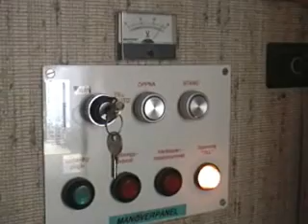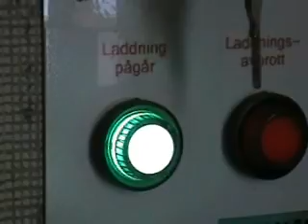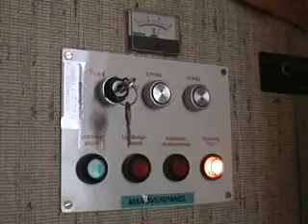Norra Almsjöns Kraftverk, Lima, Dalarna. Sweden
Norra Almsjöns 12V vattenkraftverk från 1969 som blev automatiserat 1998 med fjärrstyrning och helautomatisk laddningskontroll.